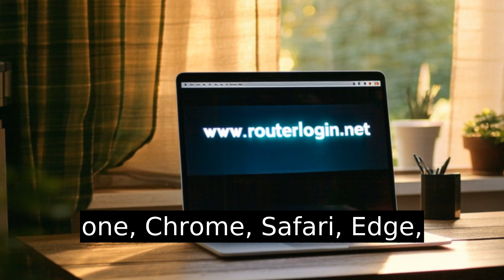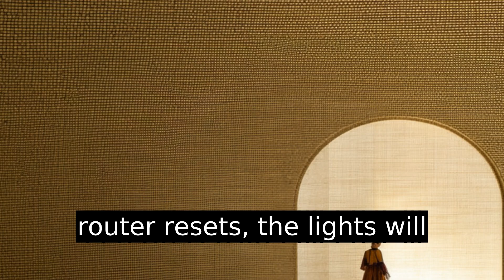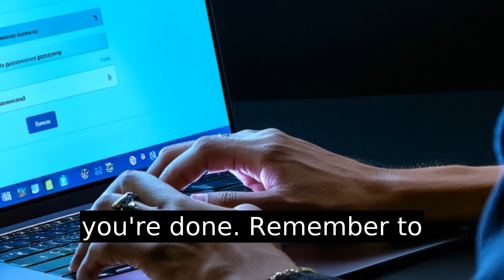How To Reset Netgear Nighthawk Router Password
Learn how to easily reset your Netgear Nighthawk router password with our comprehensive step-by-step guide. Whether you've forgotten your password or just want to enhance security, we cover everything you need to know. From ensuring your router is powered on, to navigating the login process, performing a hard reset, and setting a more secure password—it's all here. Don't forget to reconnect your devices afterward and consider using a password manager to keep your login details safe. Stay secure and keep those Wi-Fi leeches at bay with these simple tips!